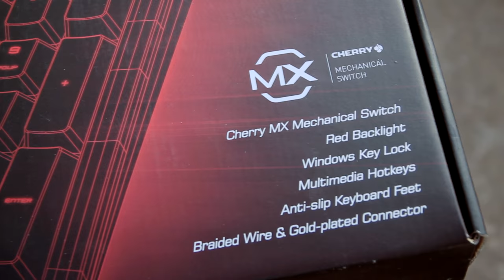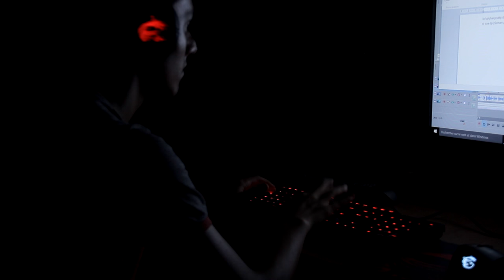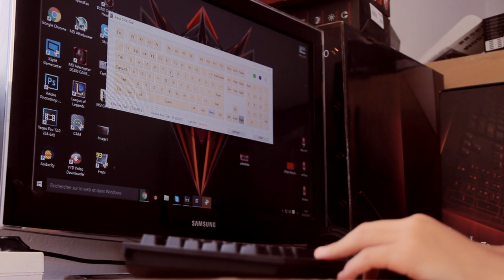MSI GK-701 - Basic But Still Cool ! (AR)